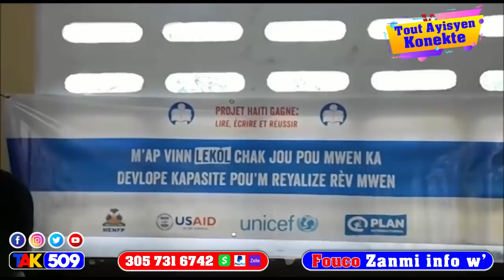Gwo evenman: Lame Dominiken debake An Ayiti yo tape Prezidan Jovenel byen Tape